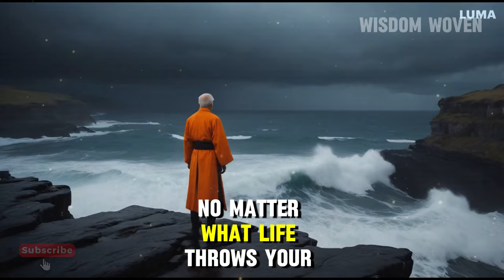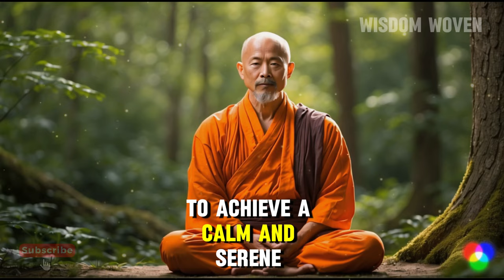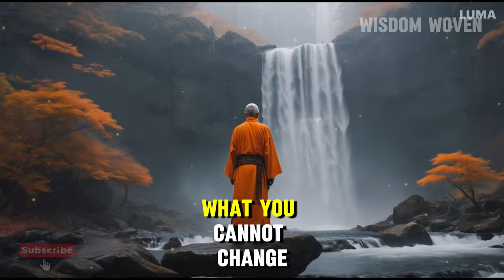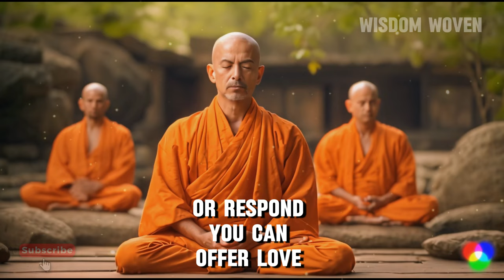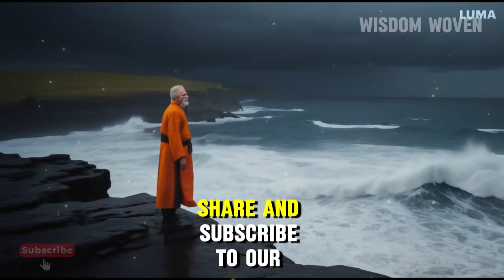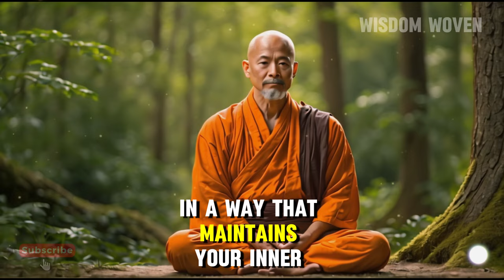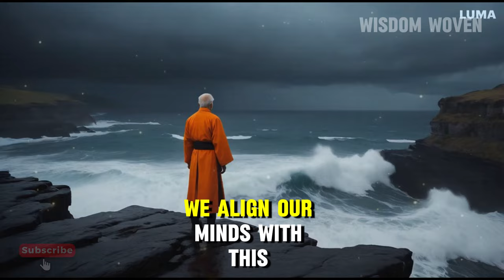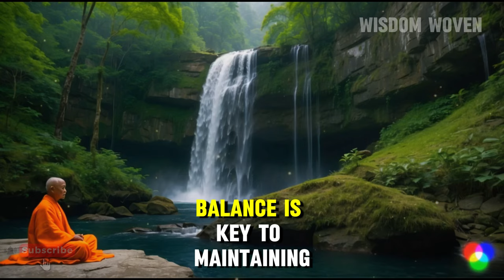Embrace Peace Every Day: Essential Practices to Stay Unaffected | Buddhism | Buddhist Teachings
In this video, we delve into powerful daily practices inspired by Buddhism to help you remain unaffected by life's challenges. Whether you're dealing with stress, emotional turbulence, or just seeking a more balanced life, these transformative techniques will guide you towards lasting calm and serenity. Learn how to start your day with intention, embrace mindfulness, practice non-attachment, and much more.

Ready to unlock your inner peace? Watch now and take the first step towards a more tranquil and unaffected life!

How To Remain Unaffected

00:00 Don't Skip
02:34 Understanding the Concept of Emotional Resilience in Buddhism
07:35 The Role of Mindfulness in Staying Unshaken
12:27 Cultivating Inner Peace
16:04 Dealing with External Challenges
20:39 The Power of Detachment
27:33 The Influence of Karma
31:46 Embracing Impermanence
36:09 Transforming Negative Energy
41:13 Developing Compassion Without Losing Yourself
45:41 The Impact of Meditation on Emotional Stability
50:45 Sustaining Unaffectedness